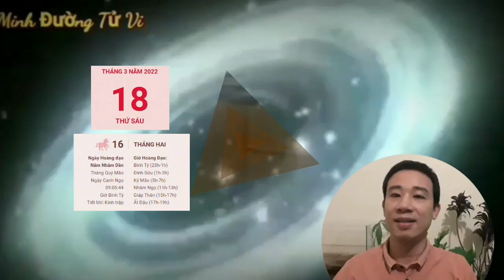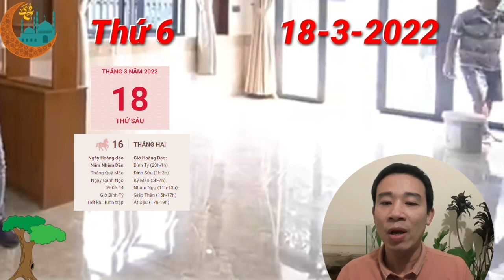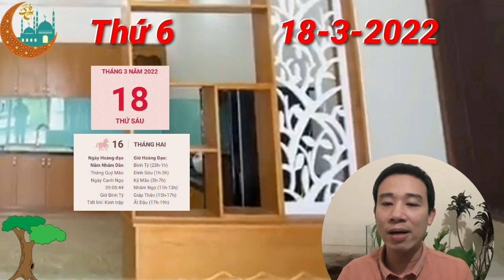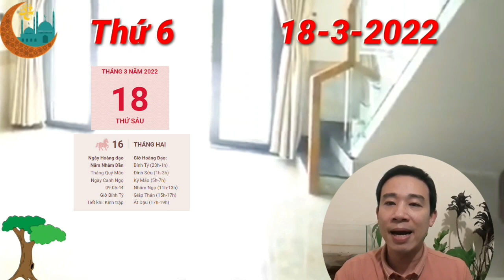TU VI Ngày 18/3/2022 TIN QUÁ VUI, Con Giáp CÓ TIỀN TỶ, MỞ TIỆC ĂN MỪNG, GIÀU NHẤT HỌ